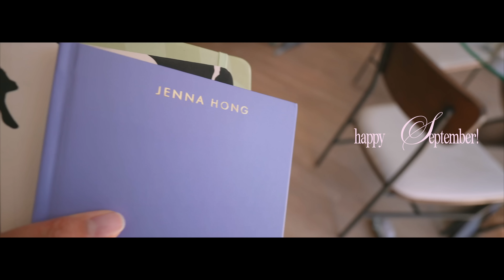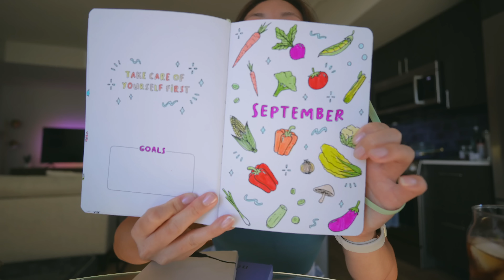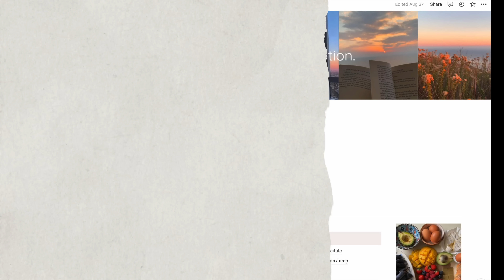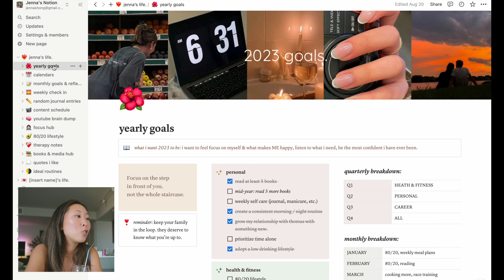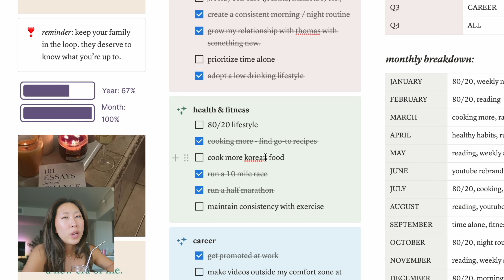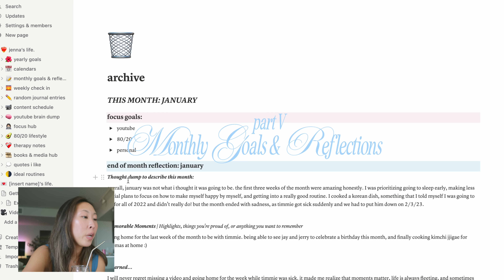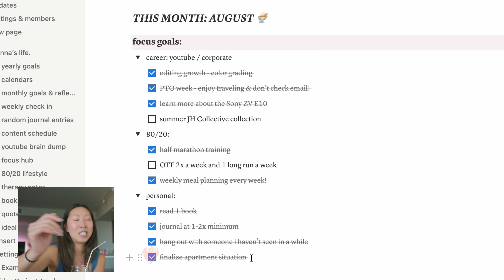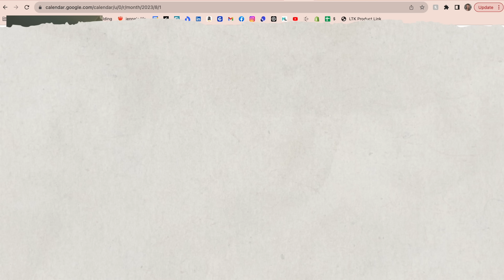September Plan with Me: refreshing for a new month, journaling break, new goals & my small business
Welcome to a new month :) let's plan together and say goodbyeeee to summer!!

t i m e s t a m p s:
0:00 happy september :)
1:24 bullet journal aka planner (habit & mood trackers, bullet journal themes)
4:56 chat about journaling after taking a break
6:57 notion - content calendar updates
10:41 notion - 2023 yearly goal check in
15:32 notion - august goal reflection
19:19 notion - september goals
21:42 notion - books & media hub update
22:45 google calendar & see ya next month!